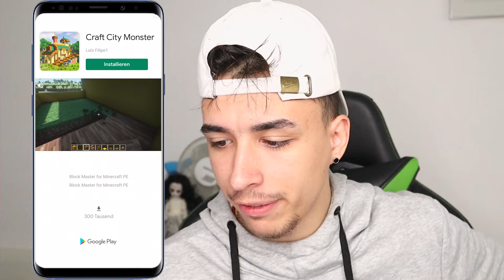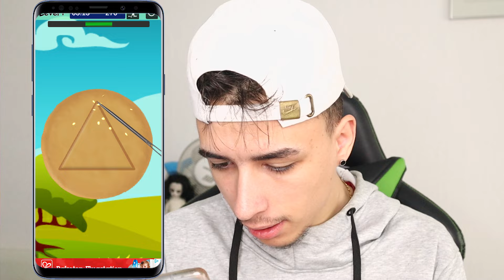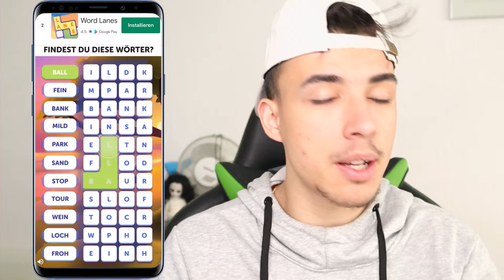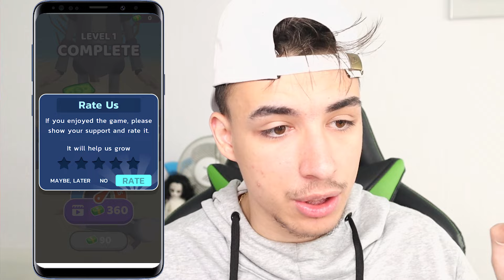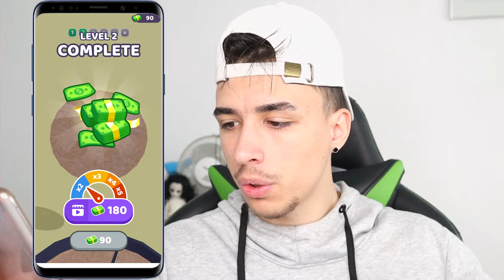Nu DESCARCA Acest Joc BLESTEMAT din Squid Game..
► Abonați-vă
► Activați clopoțelul
► Apreciați videoclipul